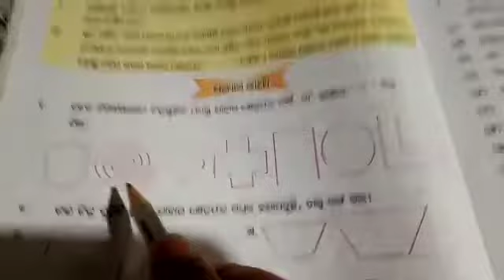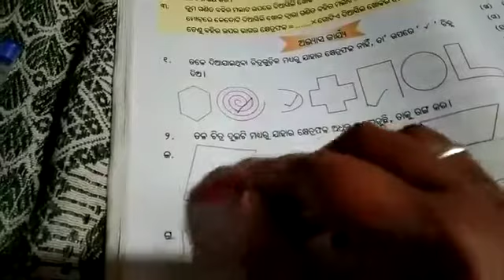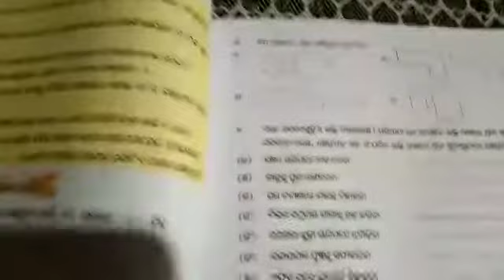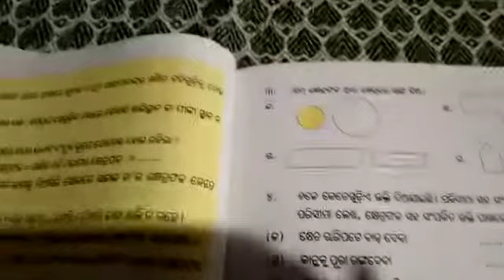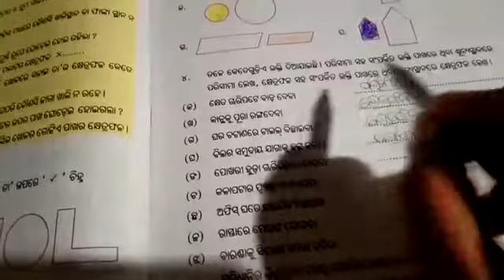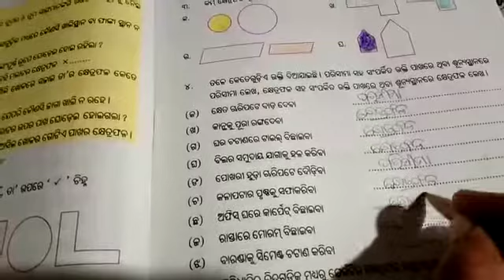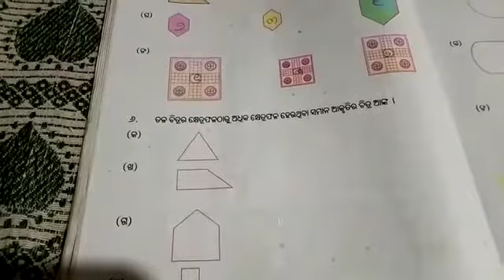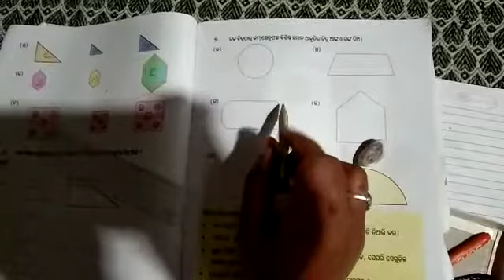SSVM RENGALI ଶ୍ରେଣୀ ଚତୁର୍ଥ ଗଣିତ ପରିସୀମା କ୍ଷେତ୍ରଫଳ